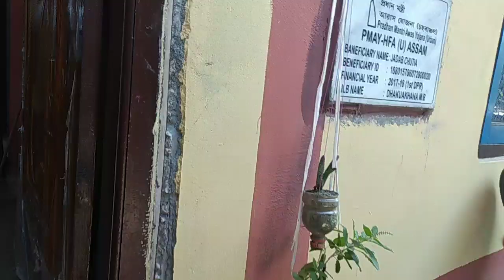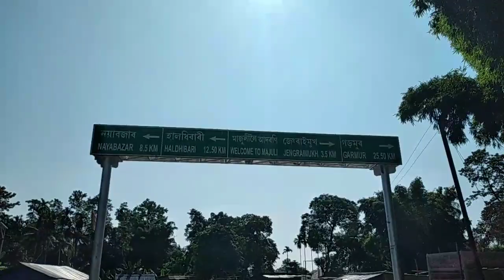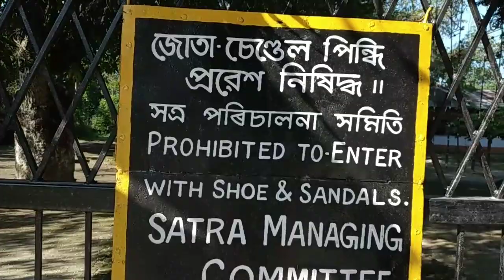সত্ৰৰ নগৰী মাজুলী || Traveling To Majuli || Assamese Vlog || Manuj Chutia